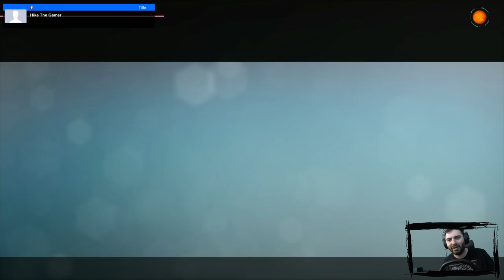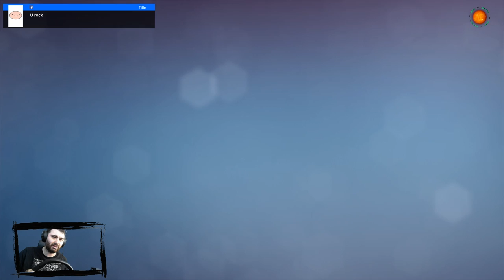Forza 5 Extreme Wheel Racing | High Speed Forza Wheel Mayhem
In this Forza 5 gameplay livestream, we check out some Forza Motorsport extreme wheel racing!